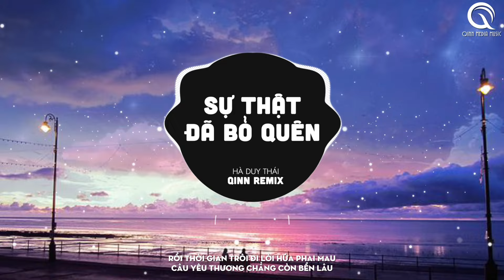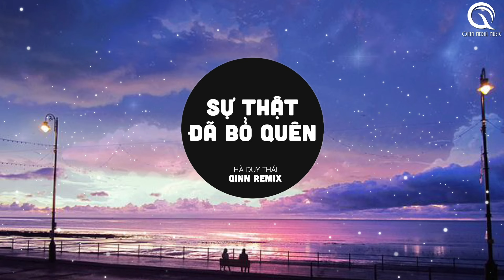Sự Thật Đã Bỏ Quên (Qinn Remix) - Hà Duy Thái | ♫ Giờ Mình Anh Nơi Đây Ôm Nỗi Nhớ Em Remix Tiktok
Image Source : Pinterest
♫ MV Gốc: Sự Thật Đã Bỏ Quên
Composer: DC Tâm
Singer: Hà Duy Thái